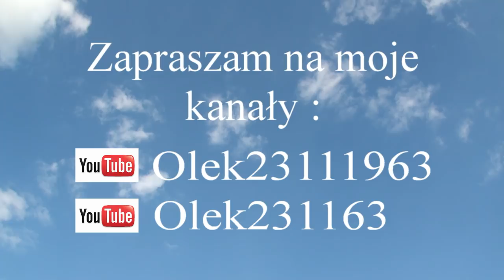MARYJO, TYŚ NASZĄ NADZIEJĄ [HD]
Jacek Kierok